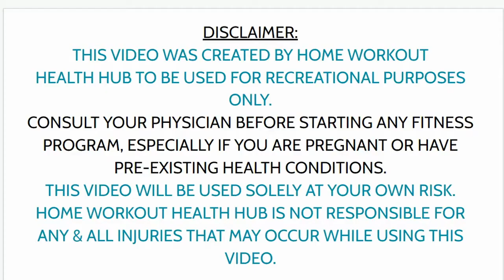Day 2 Ab Challenge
Welcome to Day 2 of the April Ab Challenge!  Today's workout is a standing ab workout that's sure to get those abs burning and toned!  Timer and screen cues included.  Don't forget to print out the chart attached so that you can keep track of your workouts!